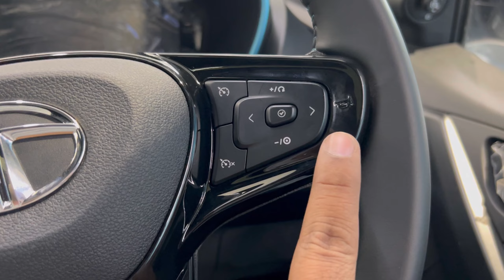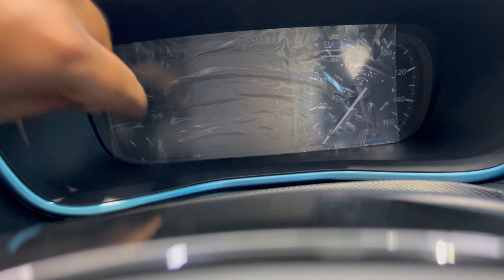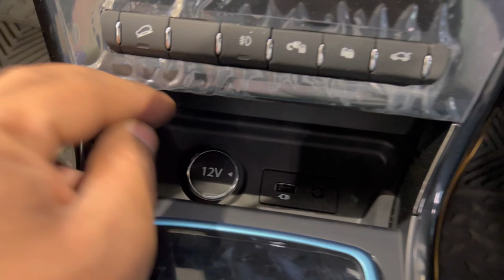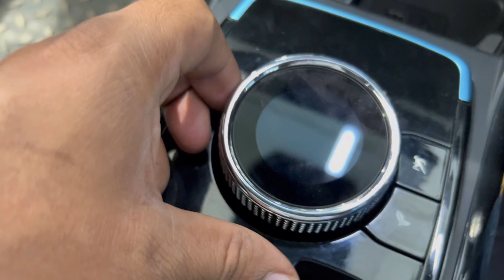New Tata Nexon EV Max Dark Edition || Proud To be Indian Brand || Tata Nexon XZ Plus Dark Edition